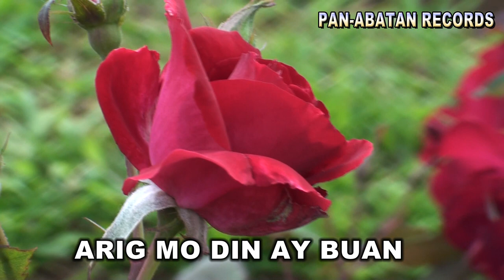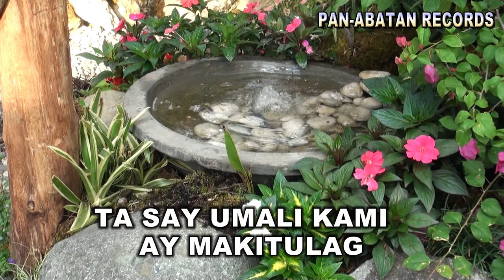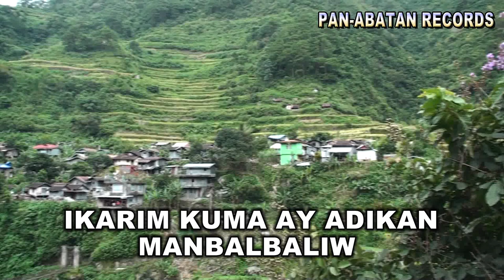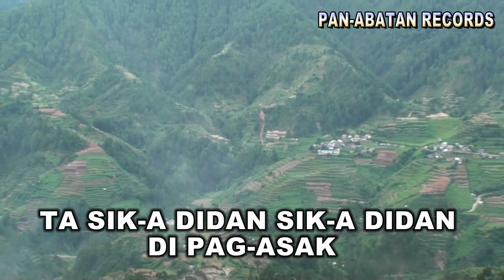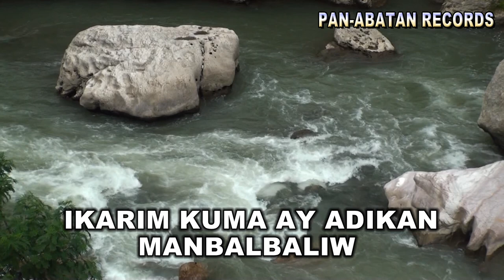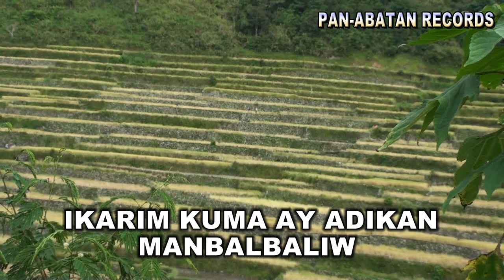JOSEPH GLENN BENAWE SONGS COLLECTION 1//OFFICIAL PAN-ABATAN RECORDS TV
Collection ti kanta ni Joseph Glenn Benawe aka :Enteng".
Binongolan Di Talaw, Wada'y karim En Sak-en, Nagasat Ka Ay Napalsua, Layad Ko Ay Tet-ewa, Layad Ko En sik-a Ay tet-ewa, Sak-en Anggey Di Layadem.  All in Kankana-ey! salamat...